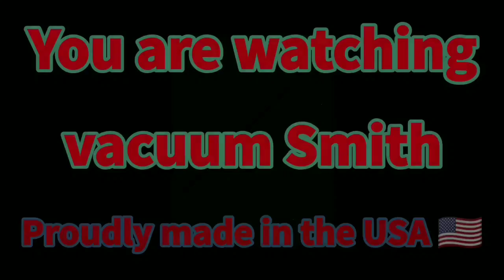upgraded my point of view camera setup what do you guys think, riding the Yamaha blaster